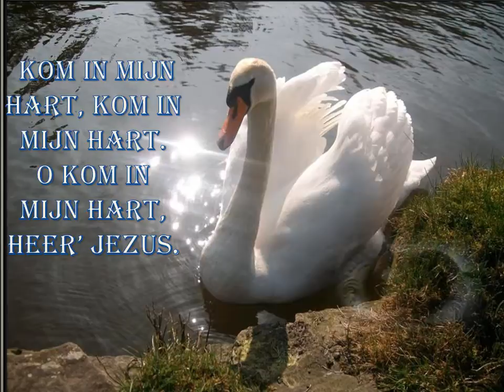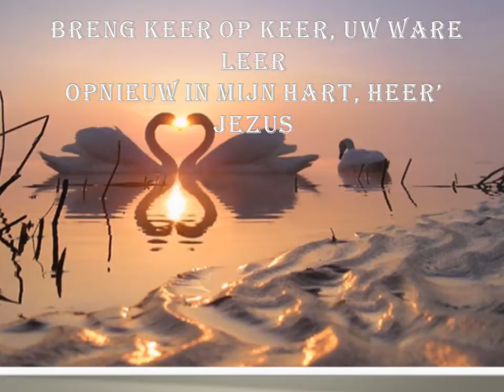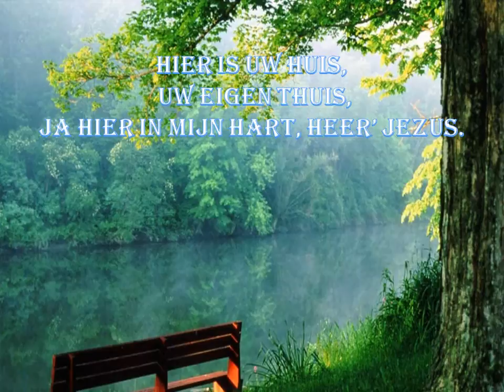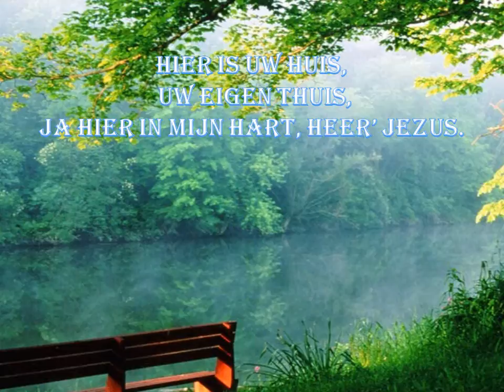Kom in mijn hart..wmv